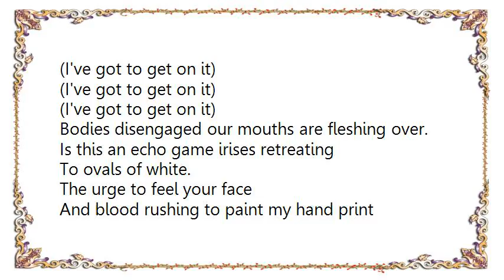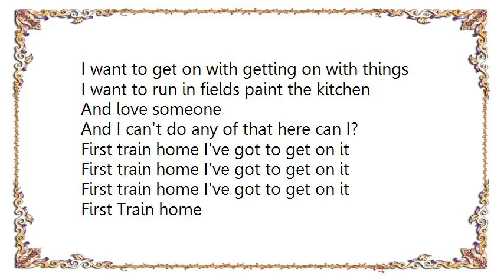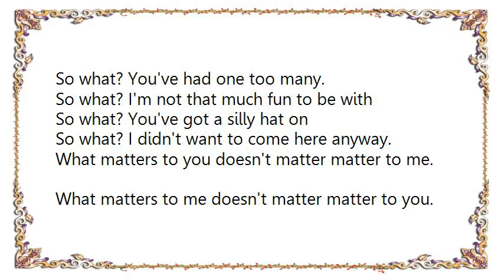Imogen Heap - First Train Home Lyrics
[Lyrics Imogen Heap - First Train Home]
(I've got to get on it)

Bodies disengaged our mouths are fleshing over.
Is this an echo game irises retreating
To ovals of white.
The urge to feel your face
And blood rushing to paint my hand print
A Frisbee one by one
Your vinyl on laminate
Desperate for some kind of contact.

First train home I've got to get on it
To Catch to catch to catch catch catch.
First Train home

Temporal dead zone where clocks are barely breathing
Yet no one cares to notice for all the yelling
All night clamor to hold it together.
I want to play don't wait forms in the hideaway
I want to get on with getting on with things
I want to run in fields paint the kitchen
And love someone
And I can't do any of that here can I?

First Train home

So what? You've had one too many.
So what? I'm not that much fun to be with
So what? You've got a silly hat on
So what? I didn't want to come here anyway.

What matters to you doesn't matter matter to me.
What matters to me doesn't matter matter to you.
What matters to you doesn't matter matter to them.
What matters to them it doesn't change anything.

Got to get on it first train home

(First train home)
First train home.
(First train home)

To go to go to go
Get get get get
Out out out out